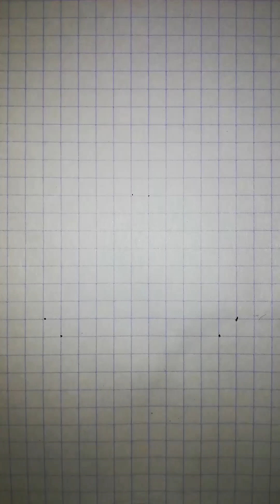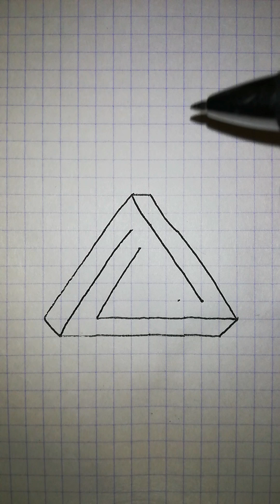Illusion art on graph paper Full